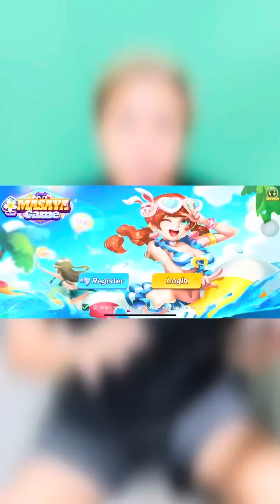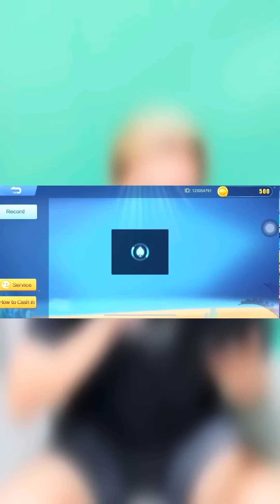MUKHANG MAY MATUTULOG SA LABAS